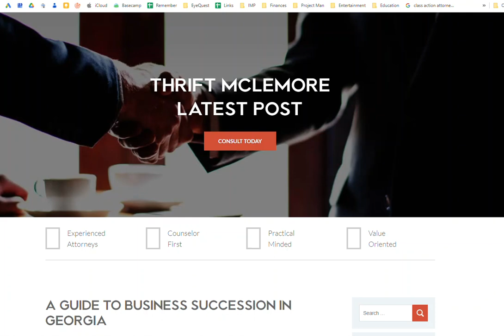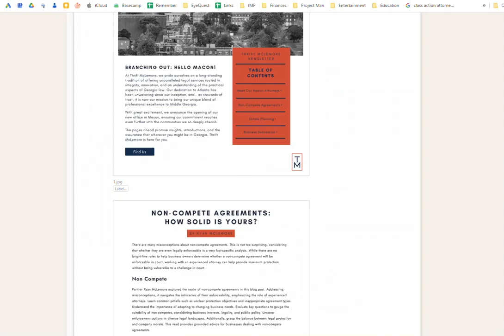Index - Google Chrome - 2023-09-04_08-22-00